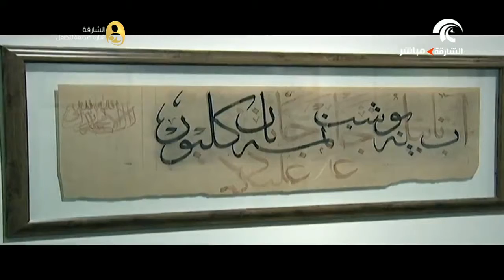مهرجان الفنون الإسلامية .. مسيرة فن وابداع